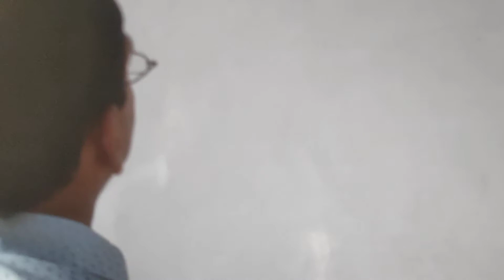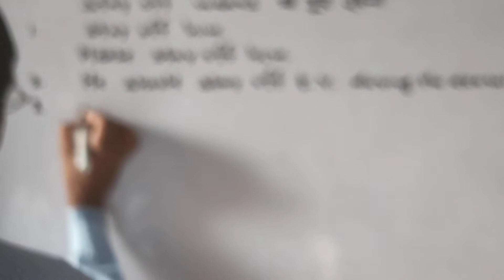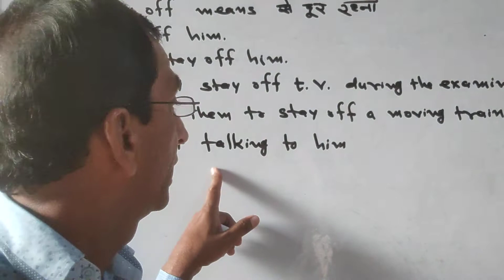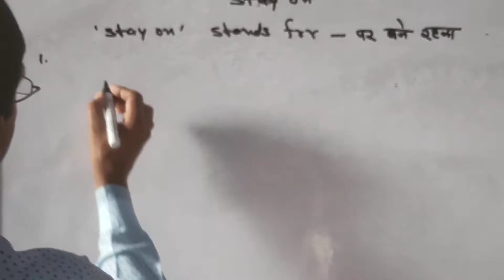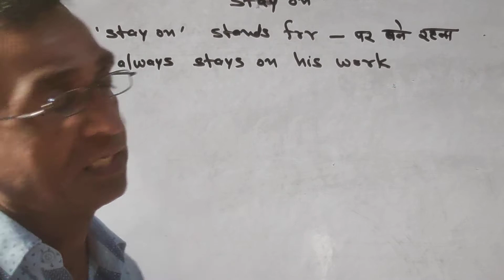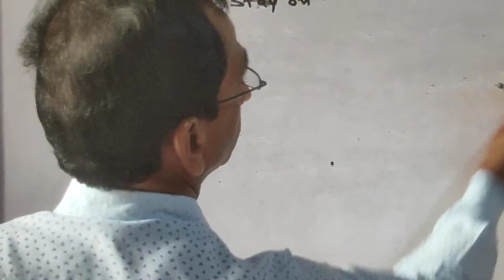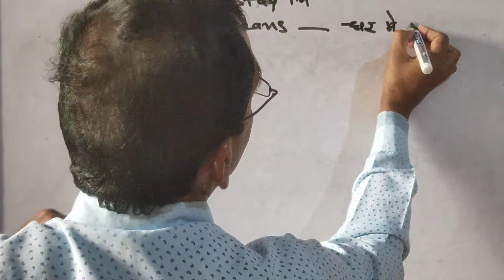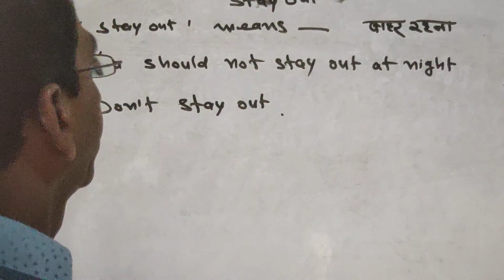by Ratan Lal Sharma, Anup Shahr, Tehsil-Bhadra, Hanumangarh district, Raj.